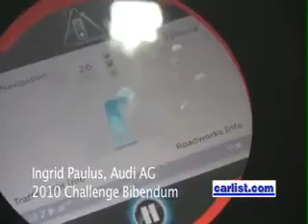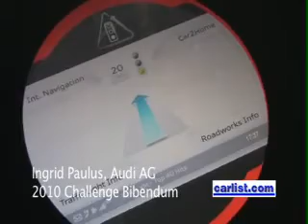Ingrid Paulus, Audi AG, on Car2Car technology communicating with cars and infrastructure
Ingrid Paulus, Head of Transport and Environment, AUDI AG talked to me at the 2010 Challenge Bibendum.

There are cities in the world that have synced their stop lights to the stated speed. It makes sense. If the speed limit says 25 mph, I should be able to go 25 mph through my city without hitting a stop light. This would encourage me to go the speed limit and would save me gasoline because I wouldn't have to stop and start as often.

Imagine your car being able to talk to cars in your neighborhood that could tell you what speed your car should go in order to not have to stop at a stop light.

Ingrid Paulus, Audi AG was at the 2010 Challenge Bibendum and showed me through her NAV system that a system is being developed that allows cars to share information with other cars for just that type of information.

What if you're coming up to a stop light that is red? Should you coast up because it might turn green, or do a full complete stop because it just turned red?

Through technology in other cars you will know how many seconds are left before that stop sign turns red.

Information can be distributed about accidents, road work and weather.

The cool thing, there would be no monthly fee. It would work off a 5.9 Ghz system. Once the hardware is purchased the system, says Paulus, would be free of charge.

And energy efficiency would improve. If Audi puts their start-stop in their automatic engine and syncs with the traffic signal the engine could shut down on a long stop.  This would be better than utilizing stop-start every time you stop and start.

Even better, this system could be retrofitted to older cars, so that everyone that drives can receive the most intelligent information. Follow us on: